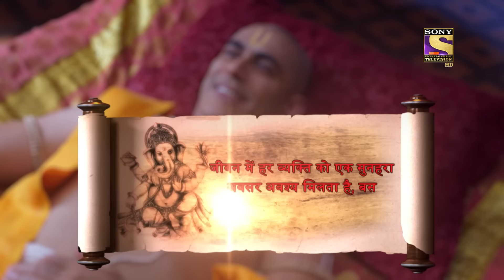Vighnaharta Ganesh - Ep 945 - Full Episode - 22nd July, 2021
Episode 945: Tulsidas Is Amazed
Tulsidas watching Rajkumar's transferring within the rath wondering who they might be who’s moving so rapidly & looks as if a notable warrior but they disappear? watch the full episode now only on SonyLiv.